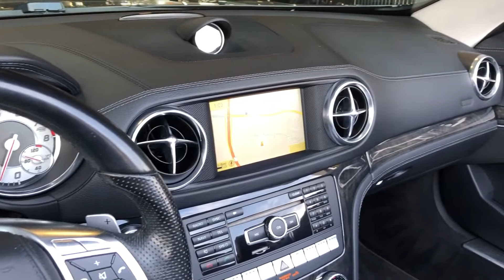2751A | 2013 Mercedes-Benz SL-Class SL 550 | For Sale Scottsdale, AZ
VIN: WDDJK7DA8DF012965